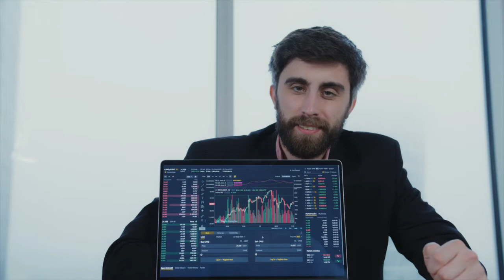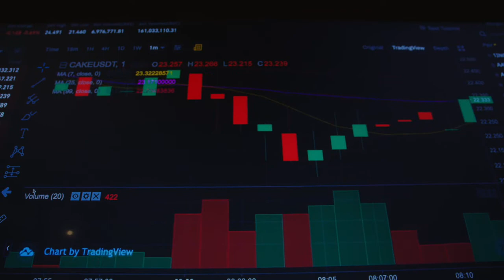Nuevas criptomonedas en Etoro "Maker y Enji"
En Etoro hay disponibles dos nuevas criptomonedas "Maker y Enji", las encontrarás con las siglas MKR, ENJ.
Si aun no estas registrad@ en Etoro, puedes hacerlo de forma GRATUITA través del enlace eToro es una plataforma de inversión de múltiples activos. El valor de sus inversiones puede subir o bajar. Su capital está en riesgo.